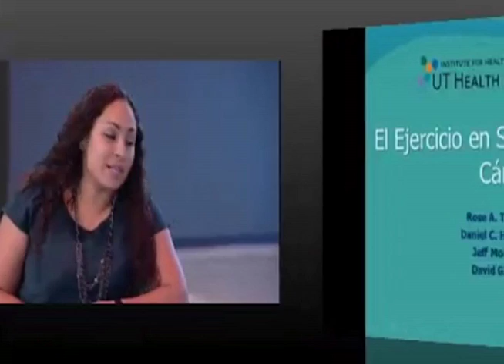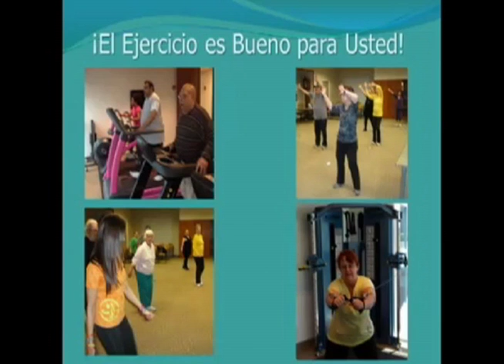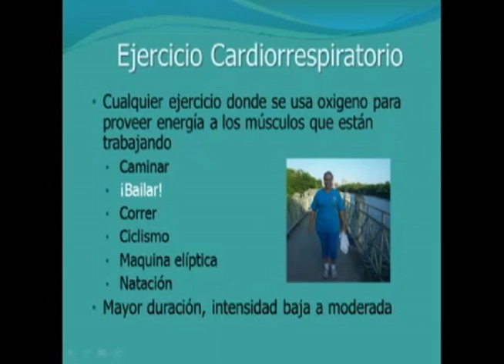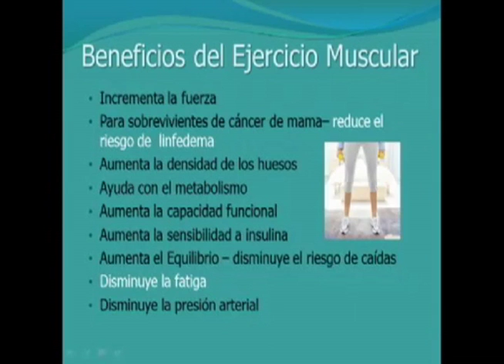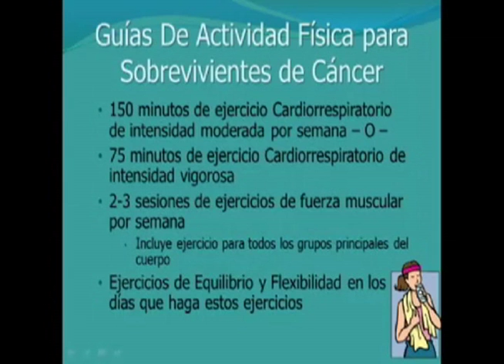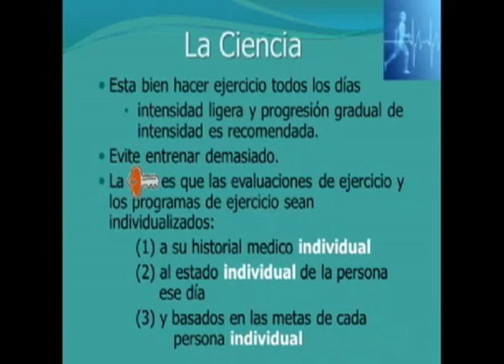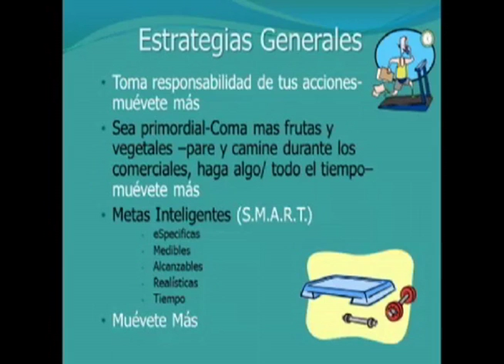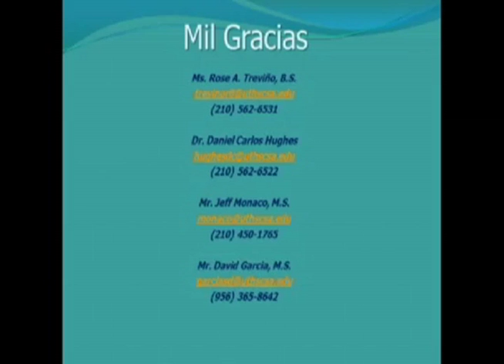Ejercicio en Sobrevivientes de Cáncer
El pasado jueves, 6 de junio, Rose Trevino, UT Health Science Center-San Antonio, estuvo compartiendo con nosotros su conocimiento y experiencia sobre el tema de el ejercicio en sobrevivientes de cáncer.